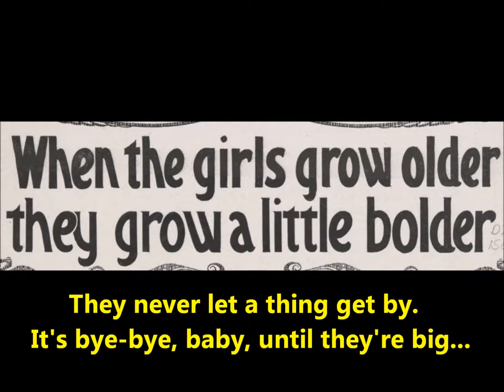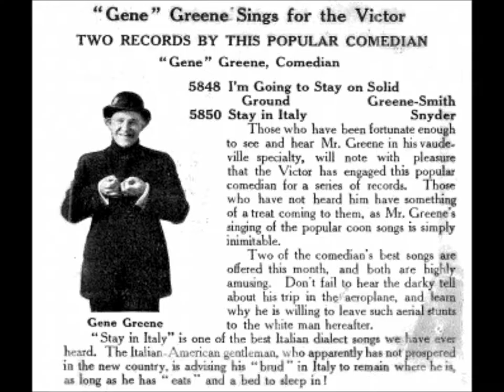Gene Greene "When The Girls Grow Older They Grow A Little Bolder" (1917) Little Wonder disc 543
Gene Greene (9 June 1877 - 5 April 1930) was the son of George S. and Francis Nash Greene.

The singer was born Eugene Greene but was known as Gene (sometimes as 'Gene on printed material).

He toured in vaudeville as "The Ragtime King" both as a soloist and with his wife, Blanche Werner, as the team of Greene and Werner. In 1912 he sailed to London on the beginning of a two-year European tour, continuing as a soloist after Werner's death in Dresden, Germany.

His most popular recordings in the United States were versions of "King of the Bungaloos," with Columbia issuing one take and Victor issuing two. The Columbia take was earliest (February 17, 1911).

Victor's October 1911 supplement, announcing Greene performances on 16894 of the Williams-Van Alstyne composition "Go Back" and Wenrich's "Dublin Daisies," states, "Excellent value is offered in the first of the Greene records to be issued in double-face form. Leaving the 'coon' song field temporarily, this versatile comedian gives us an eccentric and amusing 'rube' number, and the favorite Irish march song by Wenrich, now offered for the first time as a vocal selection."

Other comic songs recorded by Greene for Victor include "Alamo Rag" (16887; 1911) "Maybe You Think I'm Happy" (16887; 1911), and "Ruff Johnson's Harmony Band" (18266; 1917).

Pathe issued approximately 64 titles in London between 1912 and 1914, none of which were released in the United States. Several contain "rag" in the title, including "Rag, Rag, Rag" (544) and "That London Rag" (P305). In late 1916 he made some Emerson discs, including "The Chinese Blues" (7140). He made at least one Little Wonder: "From Here to Shanghai" (541). For Columbia on November 9, 1917, Greene recorded "Alexander's Got A Jazz Band Now" (A2472), a song that alludes to Irving Berlin's "Alexander's Ragtime Band." It includes lyrics about a trombone that "harmonizes with the saxophone." This appears to be his last recording.

He retired briefly from the stage, operated a Grand Rapids restaurant, then returned to vaudeville. In later years he split his time between Chicago, Grand Rapids, and New York, where he maintained a room at the Hotel Somerset on Times Square. He attempted a comeback in early 1930 and made his last stage appearance at the Grand Opera House in New York City on April 5, 1930.

Variety noted "Green's [sic] voice was pretty well gone...there was exertion written all over, but it was that same energy that brought Green [sic] out for extra bows." Shortly after the performance, Greene, at age 52, was found dead backstage of a heart attack.